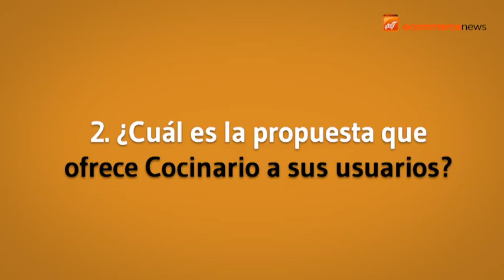Entrevista a Laura Ibáñez, fundadora de Cocinario.es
Laura Ibáñez es la fundadora de Cocinario. La gustaba mucho la cocina y de vez en cuando hacía sus pinitos con algunas recetas. Trabajaba en una empresa de logística pero sentía que su carrera llegaba a un ´punto muerto´, así que decidió cortar por lo sano y montar su propio proyecto. Al contrario que muchos emprendedores de hoy en día que lo son por necesidad, Laura decidió ella misma cuándo y cómo empezar a montar su negocio. Cocinario es la primera red en Español dedicada al mundo de la cocina, y tras nueve meses de vida cuenta con más de 1.300 recetas y 3.200 usuarios registrados. Entrevistamos a Laura para conocerla más a fondo a ella y a sus inicios en el mundo del emprendimiento.